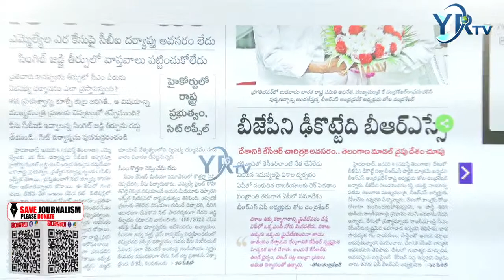బీజేపీ ని ఢీ కొట్టేది బీఆర్ఏస్సే ... దేశానికీ కేసీఆర్ అవసరం | BJP Vs BRS | YR TV Telugu